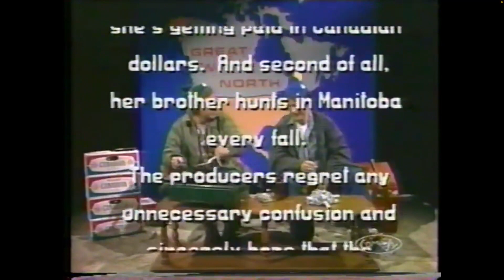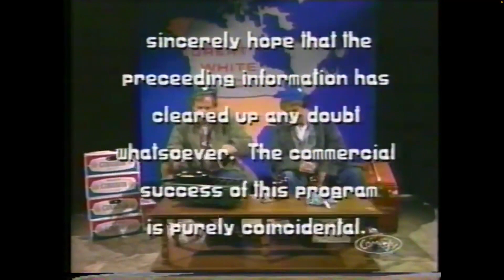SCTV | Great White North - Back Bacon/Snow Chains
With Rick Moranis and Dave Thomas